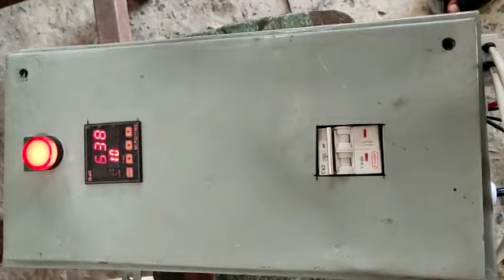gold melting furnace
Video from Raju Jaiswal